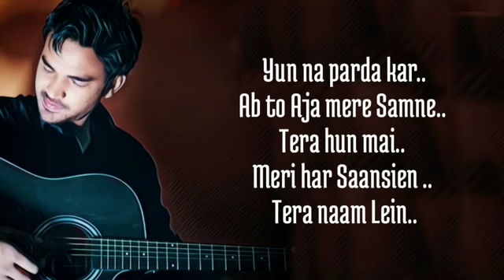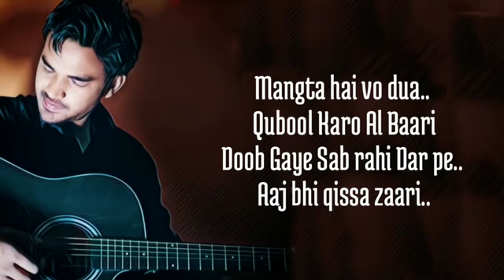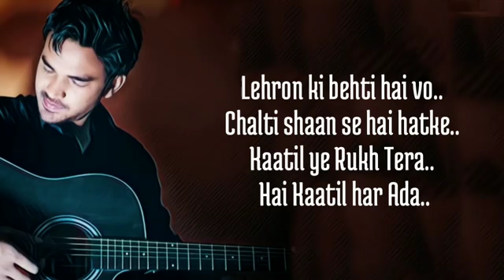Dewaane Hum Nahi Hote Deewani Raat Aati Hai (Lyrics) Aditya Yadav | To Lyrics Admirer's | Like Share